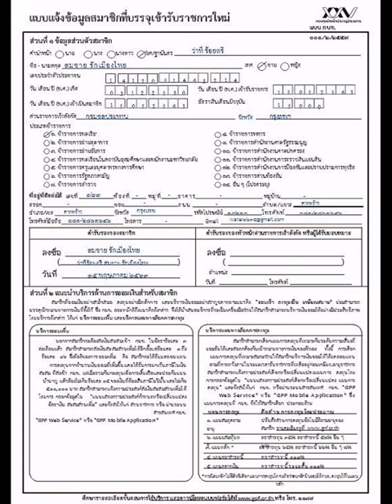แบบแจ้งข้อมูลสมาชิกที่บรรจุเข้ารับราชการใหม่ แบบ กบข 001 2 2559